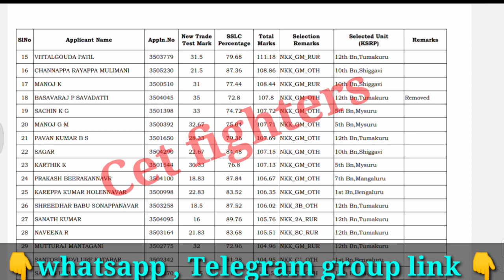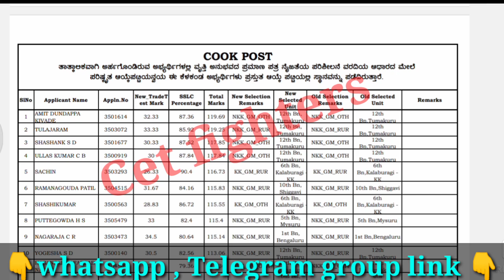Police Breaking news,Karnataka police news,policeconstable latest news,car dar exam date updates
Policeconstable Recruitment,Civil police constable Recruitment,karnataka jobs,sslc pass jobs,karnataka govt jobs,Karnataka govt jobs,sda jobs,pdo jobs

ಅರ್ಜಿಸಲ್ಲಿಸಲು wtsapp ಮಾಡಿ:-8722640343